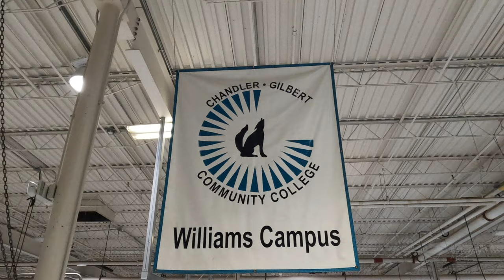Workforce Development Programs at CGCC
Chandler-Gilbert is recognized as a leading job training resource for our region’s diverse industries. We play an important role in building our area workforce by connecting employers with students and customizing our training services to meet their coming needs. As an institution of higher learning with longstanding roots in the community, CGCC has a unique ability to combine academic learning with real-world experience to prepare the innovative workforce of tomorrow.